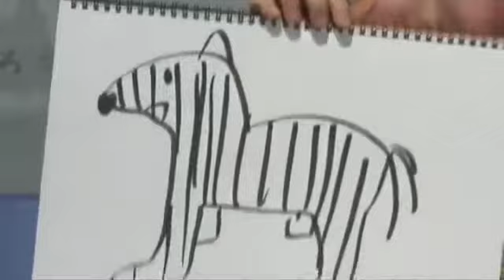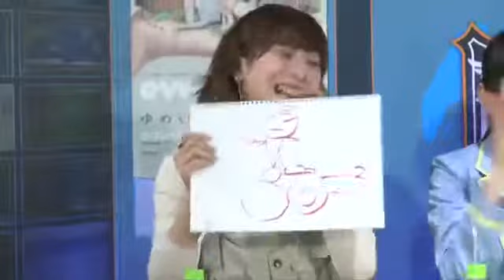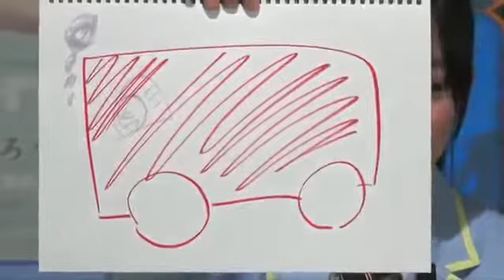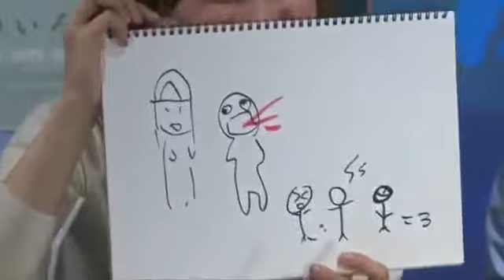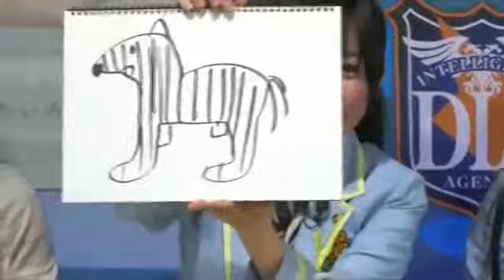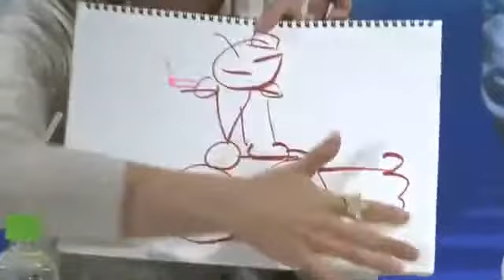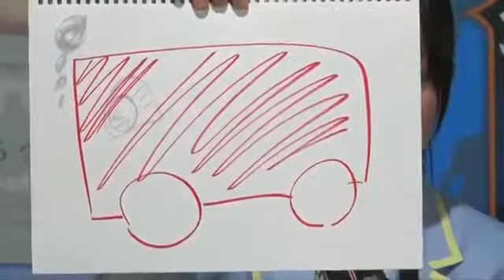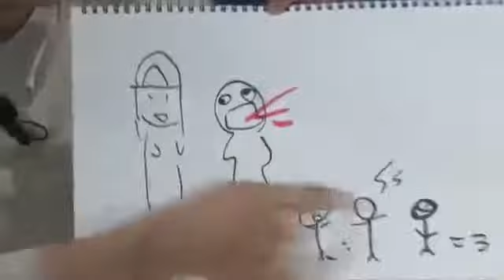電波諜報局 【MC】May'n、鷲崎健 ゲスト木戸衣吹＆山崎エリイ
「電波諜報局」はアニメやゲームの電波（最新情報）を 秘密裏にキャッチしていく諜報系生番組です。 1組目は10月8日(水)にデビューシングル...